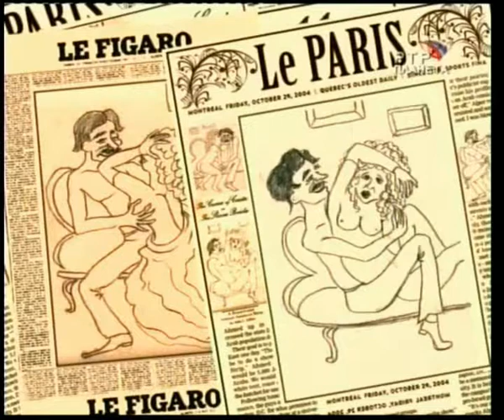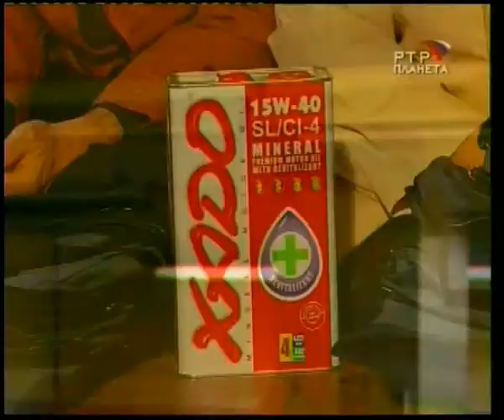G 08 170 Ni dnya bes strochki NEW